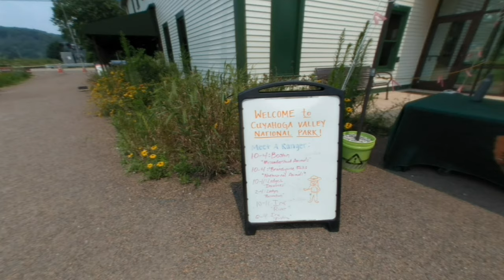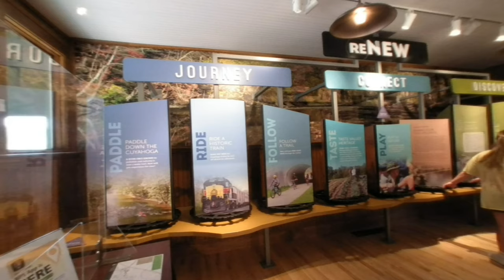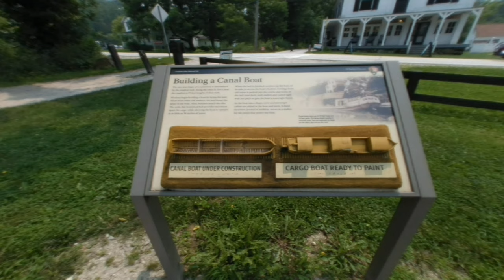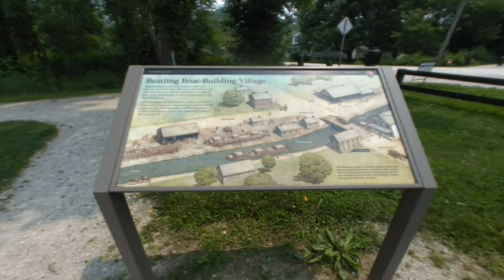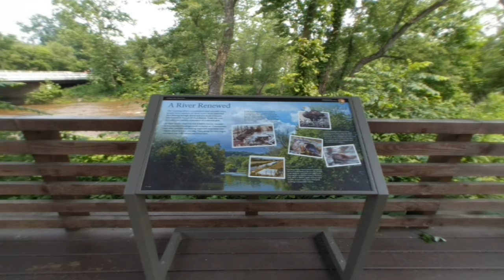VR180 3D 4K BOSTON MILL VISITOR CENTER Peninsula, Ohio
Cuyahoga Valley National Park Boston Mill Visitor Center. July, 2021. VR180 3D photos. Watch it in virtual reality 3D VR180 using a Sony PlayStation VR headset.